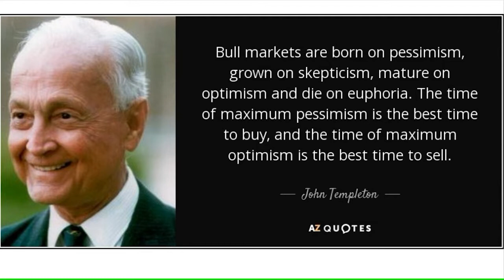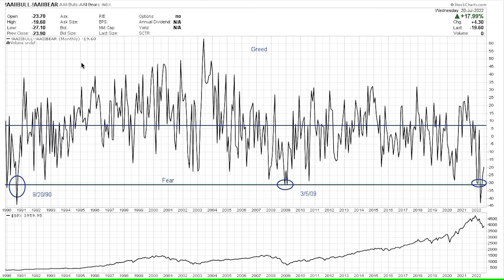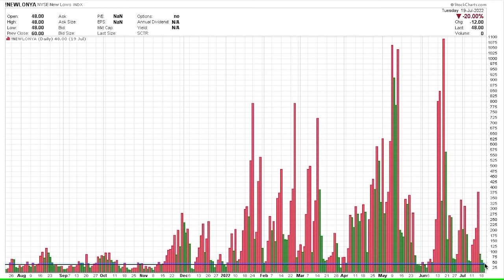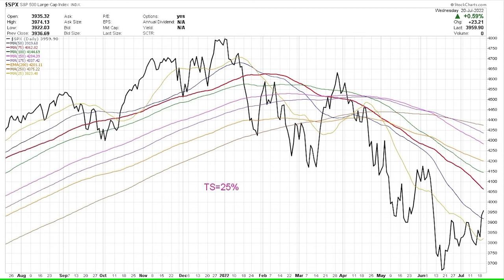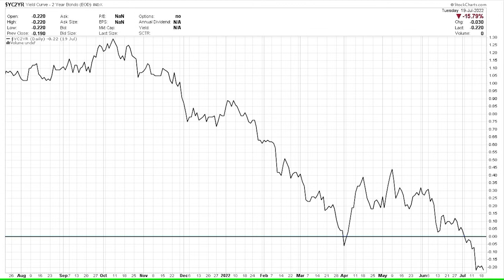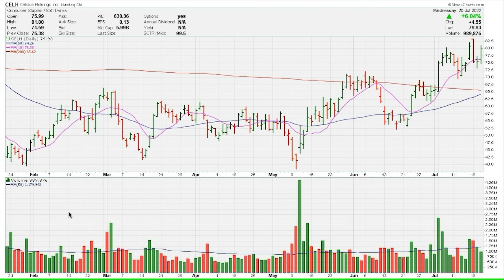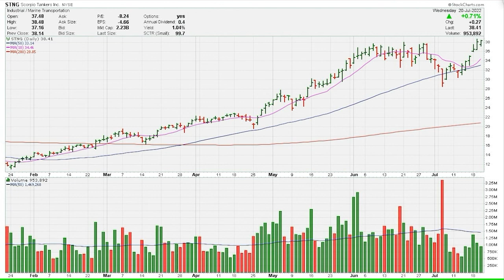Technical Update - 7/21/22